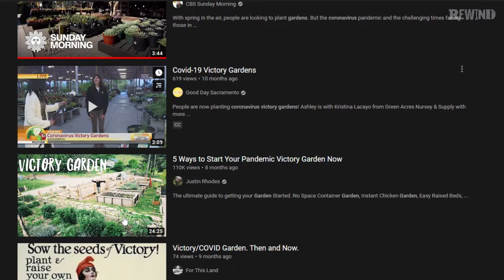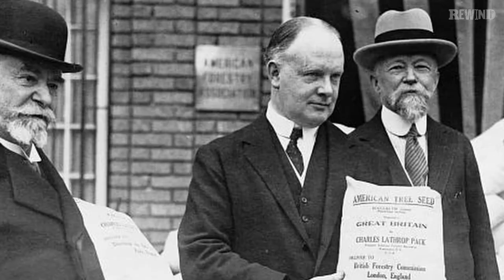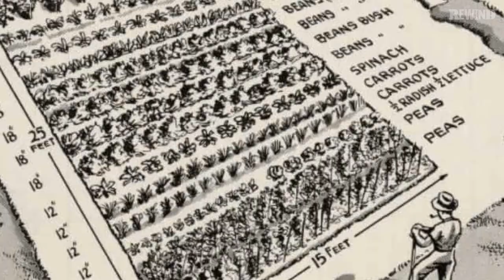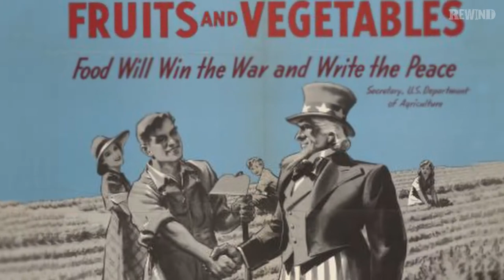Story S1E1 - Victory Gardens - Asking America to Step Up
PROGRAM NOTE***:
HISTORY REWIND is now called STORY.  Please enjoy our pilot episode: Victory Gardens!

Victory Gardens are gaining popularity thanks to the pandemic, but where did they come from to begin with and has our nostalgia overshadowed the real purpose of the original gardens?